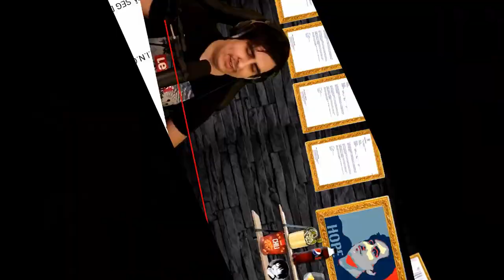Tappelino reagerer på en autistisk video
plopp